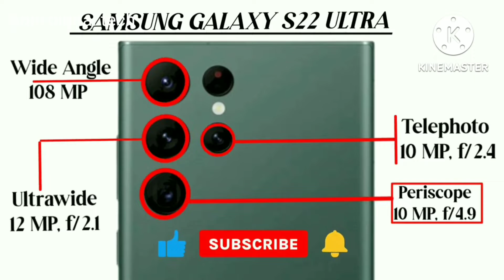Samsung Galaxy S22 Ultra 5G Vs Samsung Galaxy S21 Ultra 5G Vs Samsung Galaxy S20 Ultra 5G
S20 Ultra Vs S21 Ultra Vs S22 Ultra | Animated Slideshow | Specs Comparison
 Video Content: 00:00
Intro 00:10 Display 01:28
Platform 02:09
Storage 02:42
Camera 04:05
Battery 04:36
Connectivity 05:26
Sound 05:44
Price 06:11